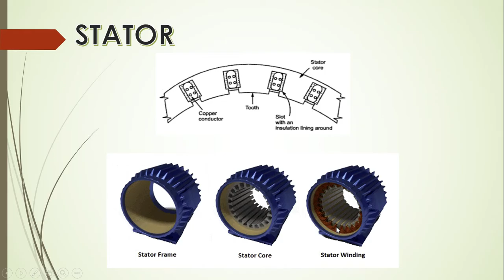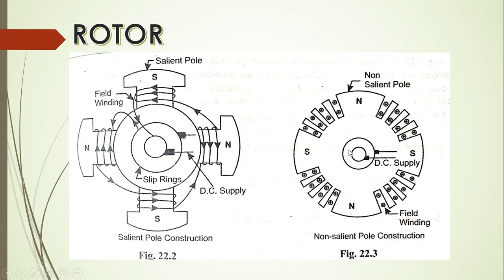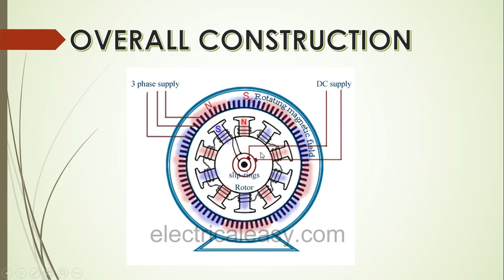Construction of Synchronous Machines | Explained in Tamil | Middle Class Engineer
This Video is about the Construction of Synchronous Machines.